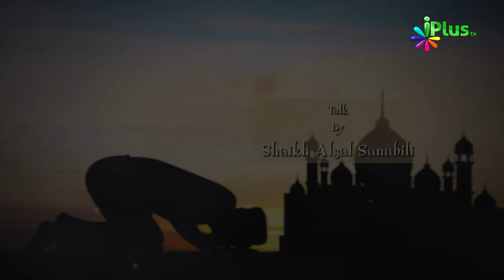Allah Se Qareeb Hone Ka Sabse Bada Zariya Namaz - Taqarrub e Ilaahi Ep 01 By Shaikh Afzal Sanabili